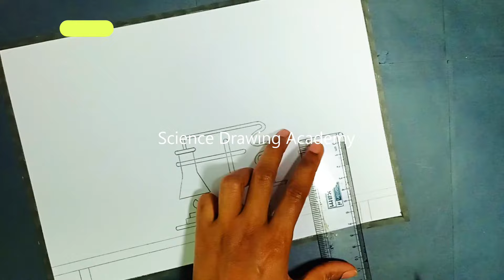national science day drawing poster 2024 - design 3 | science drawing academy - art